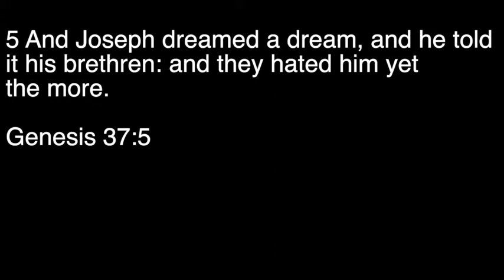Liberty Baptist Church (How to Make Your Dreams Come True)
Pastor David Souderes delivers the message at Liberty Baptist Church.